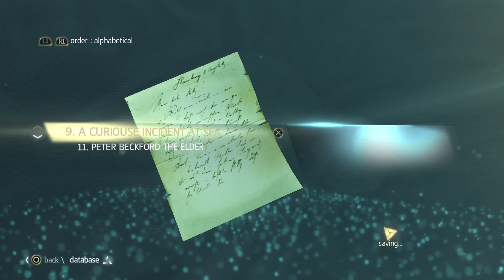ASSASSINS CREED 4 BLACK FLAG - PART 6 - Ship Tailing - Walkthrough Gameplay 2023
WELCOME TO ASSASSINS CREED 4 BLACK FLAG I’ve been so exited for this game since I haven’t played it in years and I can’t wait to play it again. I appreciate any support you give to the series ahead of time.

WELCOME TO ASSASSINS CREED REVELATIONS I’ve been so exited for this game since I haven’t played it in over 11 years and I can’t wait to play it again. I appreciate any support you give to the series ahead of time.